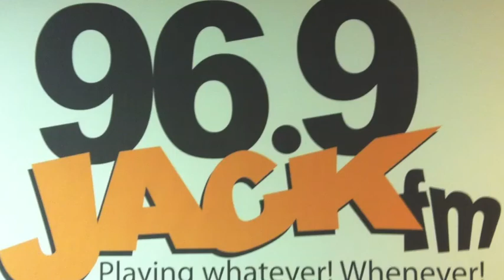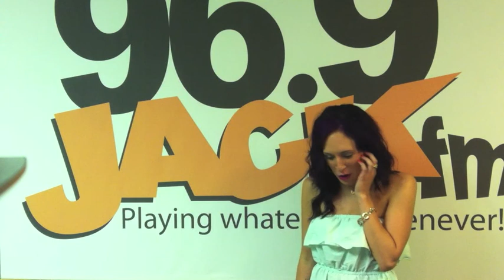Meredith's Rules For Summer 2013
Meredith from 96.9 JACK fm gives you a few rules to follow to make sure your summer ROCKS!